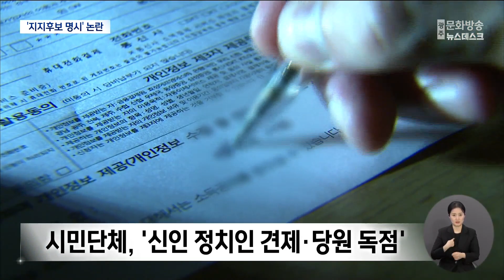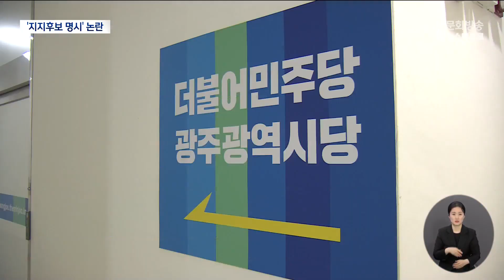민주당 입당원서에 지지후보자 명시..'논란' (뉴스데스크 2023.5.31 광주MBC)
(앵커)
더불어민주당 광주시당이
입당원서에 지지하는 후보자의 이름을 명시하는 것을
두고 논란이 일고 있습니다.

내년 총선에 현역의원들 유리하게 하려는 것 아니냐며
비판의 목소리가 나오고 있습니다.

김영창 기자가 취재했습니다.

(기자)
지난 4월 19일 민주당 입지자들에게 배포한
입당원서 대리제출 관련 설명회 자료입니다.

입당원서 제출시, 어떤 후보자를 돕기 위한 것인지를
반드시 명시하라고 돼 있습니다.

지지하는 후보자의 이름을 입당원서에 넣으라는 건데,
이를 두고 지역정가와 시민단체 비판이 잇따르면서

특히 현역의원들이 내년 총선을 대비해
신인 정치인들을 견제하고,
당원들을 독점 하겠다는 것으로 비춰진다고 지적했습니다.

* 김현영 상임대표/광주전남 정치개혁연대
"자역 여론이 지금 현역 의원들에 대한 우호적인
이것을 사전에 방지하겠다는 취지도 상당히 좀 작용한 것 같고
이것은 본인들만 정치를 하겠다고
독점을 하겠다는 의도로 바뀌고 있습니다. "

민주당 광주시당은 그런 의도가 아니라며 펄쩍 뛰고 있습니다.

민주당 광주시당은 당원불법 모집 논란이 많았던만큼
대리접수에 한해 당원 모집의 위법성이 불거질 경우
누구의 책임인지를 가리기 위해
서약서에 넣은 장치일 뿐이라며
현역 국회의원들을 유리하게 하기 위한 조치가 아니라고 반박했습니다.

* 김형석 / 민주당 광주시당 조직국장
"불법, 위법하게 들어온 당원들의
입당원서 제출을 원천적으로 막겠다는 겁니다."

민주당 시당은 이런 논란에도
다가오는 총선에 당원명부가 워낙 민감한 사안인만큼
예정대로 시행한다는 계획이어서
논란은 앞으로도 계속될 전망입니다.